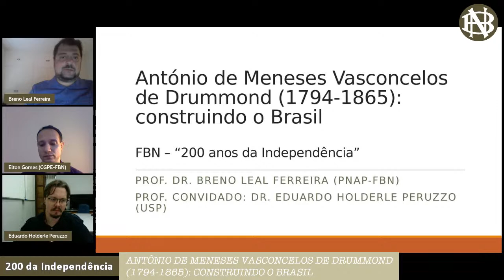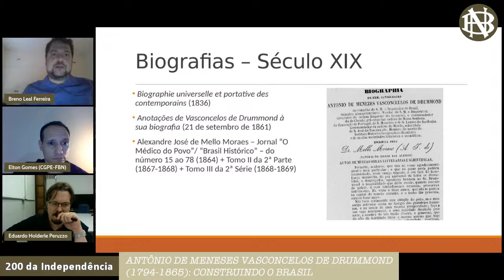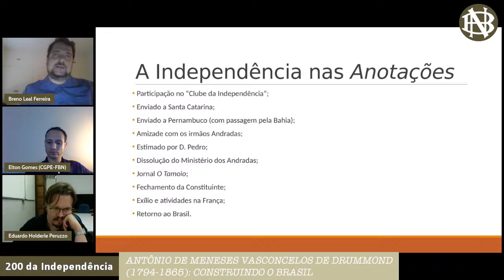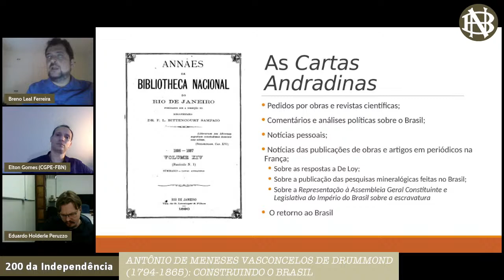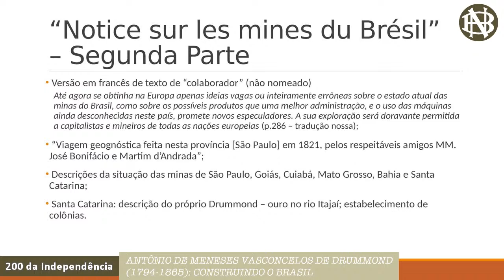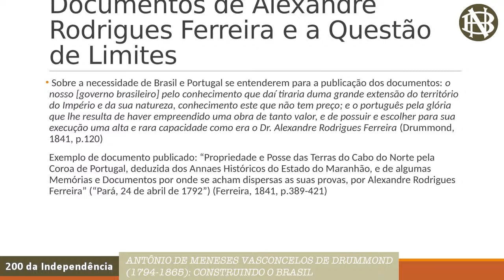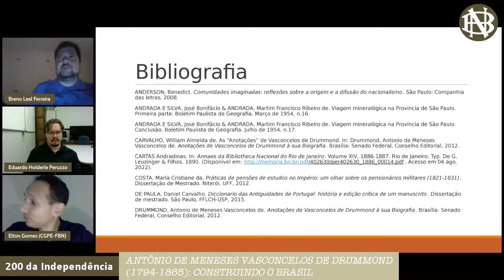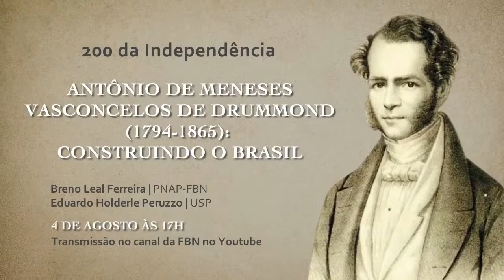200 da Independência | António de Meneses Vasconcelos de Drummond (1794-1865): construindo o Brasil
A Biblioteca Nacional convida a todos para conferir a live sobre os “200 anos da independência António de Meneses Vasconcelos de Drummond (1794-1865): construindo o Brasil". O evento, que será transmitido no dia 4 de agosto, às 17h, pelo canal da FBN no YouTube, contará com a participação de Eduardo Holderle Peruzzo e Breno Leal Ferreira.

A palestra tem como objetivo discutir a participação de Antônio de Meneses Vasconcelos de Drummond (Rio de Janeiro-1794 – Paris-1865) na idealização e na construção do Brasil enquanto nação independente, em diversas fases de sua vida: primeiramente, sua atuação no processo de independência, tendo sido próximo a D. Pedro e amigo dos irmãos Andrada, além de ter atuado nas províncias de Santa Catarina, Pernambuco e Bahia; em segundo lugar, como elaborador de um projeto para o Brasil no período em que esteve exilado na França em conjunto com José Bonifácio, Martim Francisco e António Carlos, entre 1824 e 1829, projeto que pode ser vislumbrado nos textos de cunho político e científico que eles publicaram em obras e períodicos europeus, sobretudo franceses, naquele período; e, em terceiro lugar, como coletor de documentos relativos à História do Brasil, doados por ele ao Instituto Histórico e Geográfico Brasileiro (IHGB) e ao médico e historiador Alexandre José de Mello Moraes (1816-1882), o que fez na condição de diplomata do Brasil em diversos países europeus, cargo que exerceu a partir dos anos 1830. Boa parte destes papeis foi perdida em função de um incêndio na casa de Mello Moraes (1860), o que levou Drummond a redigir uma “correção” à sua biografia publicada na Biographie Universelle (1836), as Anotações de A. M. V. Drummond à sua biografia (1861), as quais contêm suas memórias relativas ao contexto da independência e aos anos de exílio. Escaparam à destruição as chamadas Cartas Andradinas, que também serão aqui analisadas, correspondência que lhe foi enviada pelos Andrada (principalmente durante o exílio), e que, desde o século XIX, fazem parte do acervo da Biblioteca Nacional.

Breno Leal Ferreira (PNAP-FBN): Professor contratado (área: História Moderna) do Departamento de História da Universidade de São Paulo (USP). Doutor (2016) e mestre (2009) em História pela Universidade de São Paulo. Realizou estágio pós-doutoral (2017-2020), com financiamento da FAPESP, na Universidade Estadual de Campinas (UNICAMP), com período de estágio na École des Hautes Études en Sciences Sociales (EHESS).

Profº Dr. Eduardo Holderle Peruzzo (USP): Possui graduação em História pela Universidade Federal do Rio Grande do Sul (2010) e doutorado em História Econômica pela Universidade de São Paulo (2018). Atualmente, é Professor Contratado III (MS-3) do Departamento de História, professor colaborador no Programa de Pós-Graduação em História Social e pesquisador da Cátedra Jaime Cortesão, todos na Faculdade de Filosofia, Letras e Ciências Humanas da Universidade de São Paulo. Atua nas áreas de História Moderna, História Ibérica, Historiografia e História Intelectual.

Acesse o canal da FBN no Youtube para acompanhar esse e outros eventos: